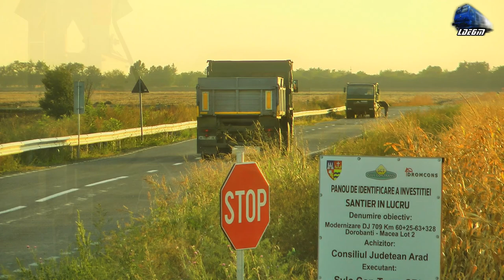Tractoare UTB U650 Tractors & Rabe Roman Diesel Trucks in Action in Curtici - 19 September 2019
1:Două Tractoare UTB U650 Two Tractors
2:Două Rabe/Two Roman Diesel 10.215 Trucks

19 September 2019